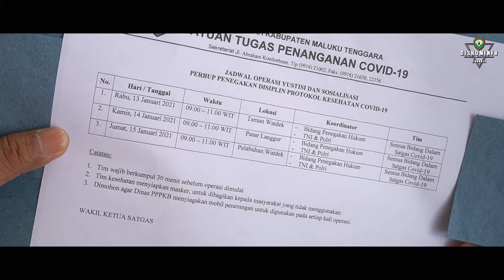TIM GUGUS COVID-19 MALRA MELAKSANAKAN OPERASI YUSTISI HARI I DI TAMAN WATDEK, Langgur 13/01/2021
Ayo. Laksanakan 3 M dengan cara :
1. Mencuci tangan
2. Memakai Masker, dan
3. Menjaga jarak (Menghindari kerumunan)

Diskominfo Kabupaten Maluku Tenggara Berkomitmen untuk terus menyampaikan berbagai Informasi Kegiatan Pemerintah Kabupaten Maluku Tenggara serta Progres Penyelenggaraan Pemerintahan, Pelaksanaan Pembangunan dan Pelayanan Kepada Masyarakat.

Diskominfo Kabupaten Maluku Tenggara untuk Maluku Tenggara Hebat.